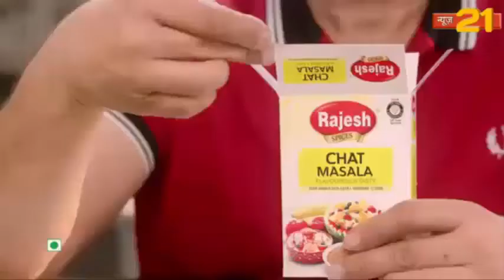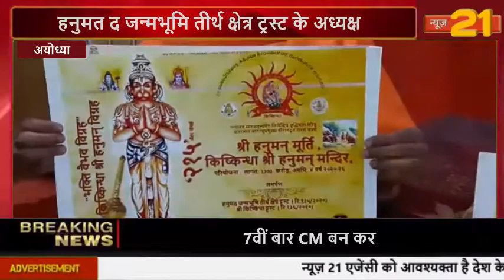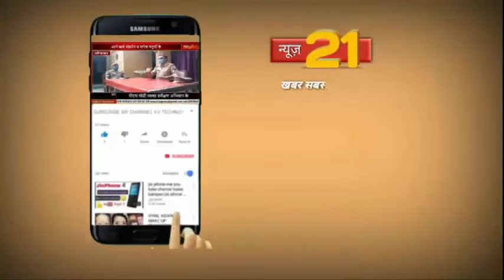अयोध्या हनुमत द जन्मभूमि तीर्थ क्षेत्र ट्रस्ट के अध्यक्ष स्वामी गोविंद आनंद सरस्वती की प्रेसवार्ता।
हनुमत द जन्मभूमि तीर्थ क्षेत्र ट्रस्ट के अध्यक्ष स्वामी गोविंद आनंद सरस्वती की प्रेसवार्ता।